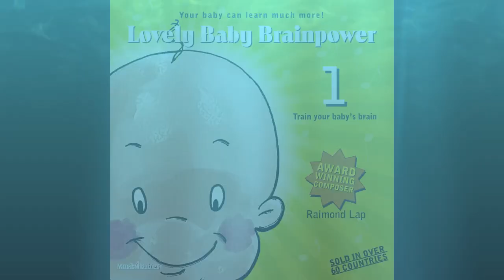Baby Music, test it out yourself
Choose only the best baby music for your baby

Millions of babies listening worldwide

Your baby can learn much more!

'test it yourself and see how your baby responds

you'll be amazed!'